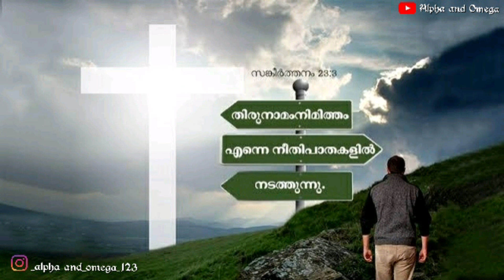Andaman Nicobarese Tribe Christian Song | Christian Melody Song